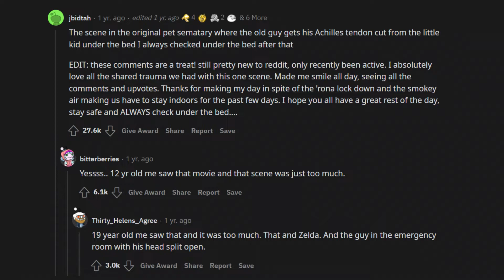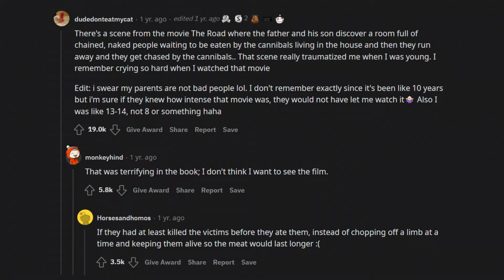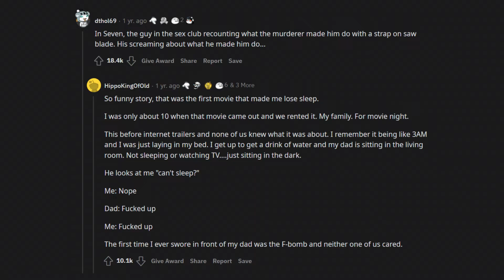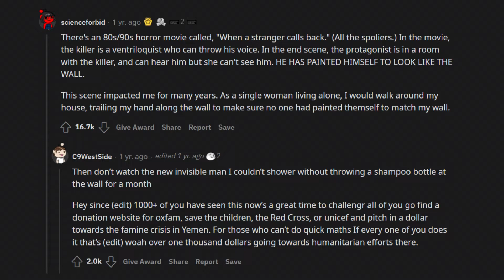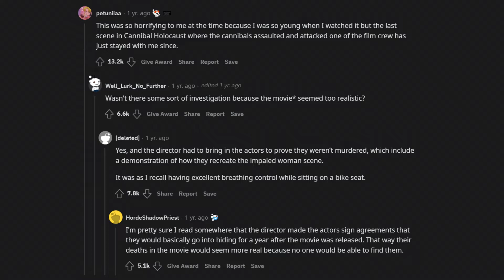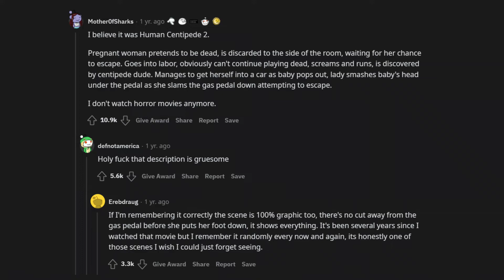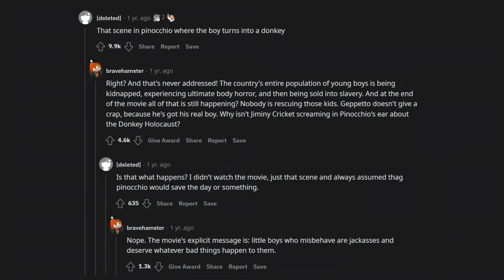Which scene in a film disturbed you the most? | askreddit